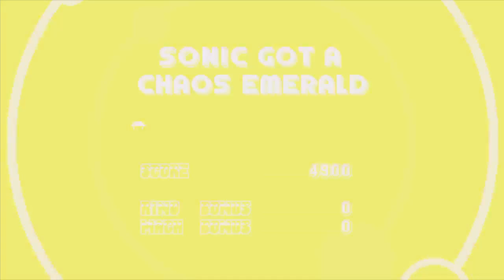Sonic Mania | Twitch Livestream